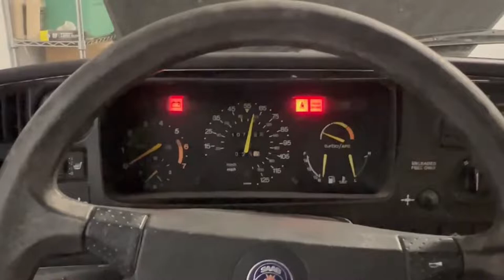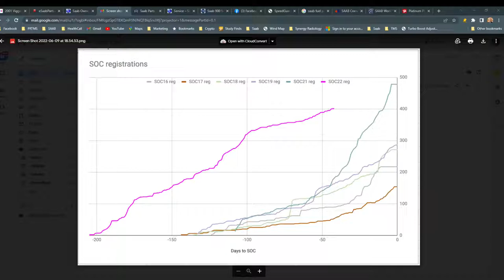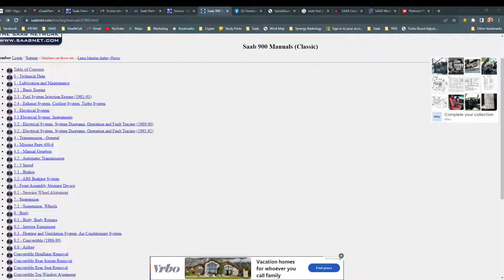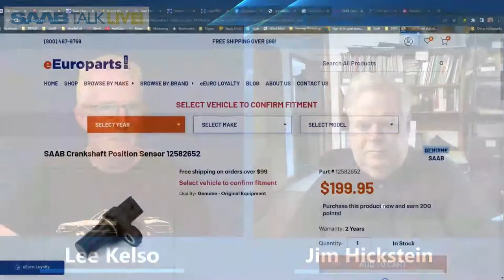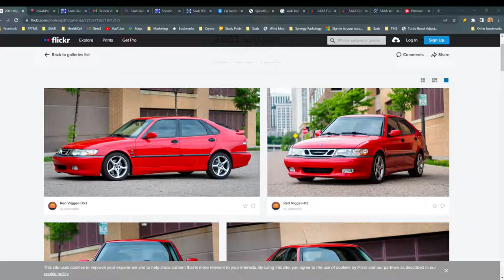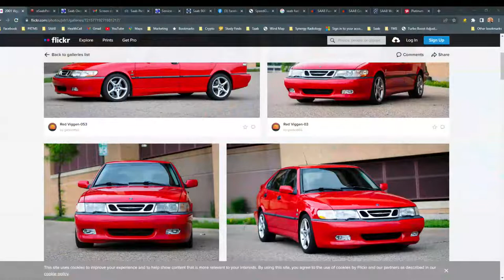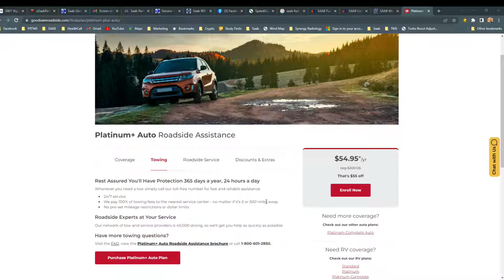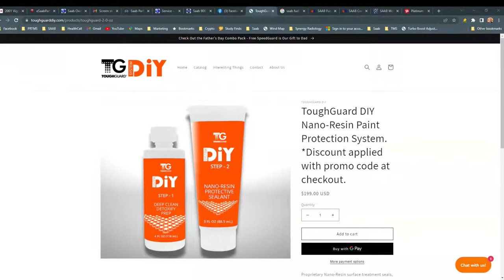Is Your SAAB Road Trip Ready?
Even if you're not making the road trip to the SAAB Owners Convention, it's smart to think about preparing for roadside breakdowns. SCNA's Jim Hickstein joins Lee Kelso with tips, advice, resources and stories from the side of the road.